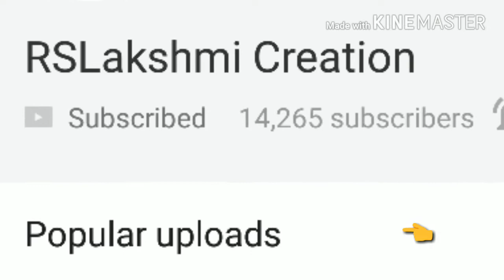Nail Art Kit | worth or not?| stamping plate | dotting tool | tapes & more | Unboxing and Review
Amazon Nail Art Kit Unboxing and Review | worth or not? | stamping plate | dotting tool

Product Details:
Stamping Plate
Dotting tool and brushes

♥ Jewlery Kit